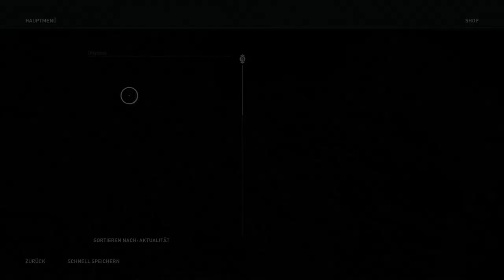Assassin's Creed Odyssey #70 Labyrinth des Minotauros [HD] Facecam Deutsch German Let´s Play